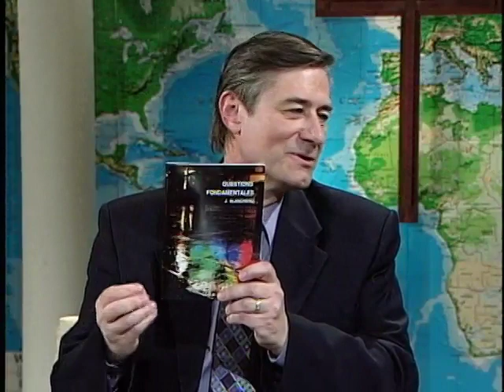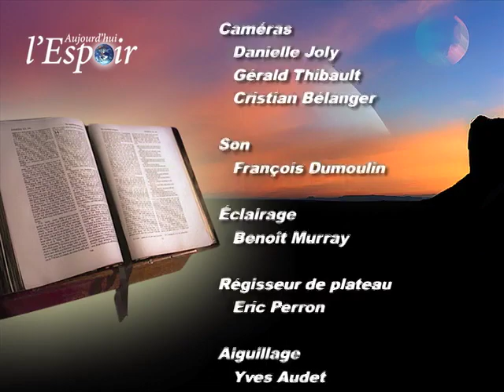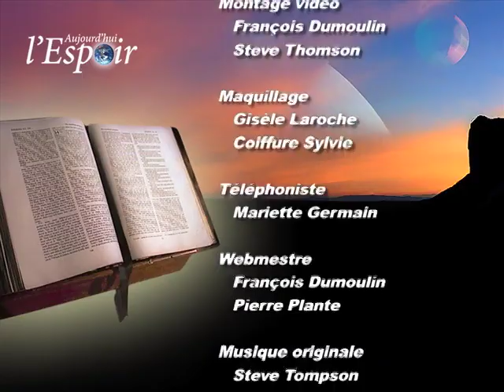Est-ce que Dieu dit c'est réellement vrai ?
Question: Est-ce que Dieu dit c'est réellement vrai ?
Avec Marianne Coté
Pasteur: Réjean Joly
Témoignage: Mario Lessard
Artiste: Peter Shannon
Chanson: Je suis le chemin